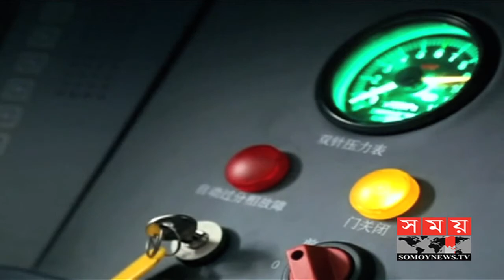পরীক্ষামূলকভাবে চীনে বুলেট ট্রেনের যাত্রা শুরু | China News | Somoy Tv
পরীক্ষামূলকভাবে ফুক্সিং ইএমইউ যাত্রীবাহী বুলেট ট্রেনের যাত্রা শুরু করলো চীন।

১৬ টি বগিসম্পন্ন এ ট্রেনের ঘন্টায় গতিবেগ ৩শ' ৫৯ কিলোমিটার। নতুন এ ট্রেনটি ৪শ' ১৫ মিটার লম্বা। এর ১ হাজার ১শ' জন যাত্রী ধারণ ক্ষমতা রয়েছে। ট্রেনটি পুরোপুরি চীনে তৈরি।

গেলো দশকে বেশ জোরেসোরেই উচ্চগতিসম্পন্ন ট্রেন বাড়ছে চীনে। বর্তমানে বিশ্বের সবচেয়ে বৃহত্তম উচ্চগতিসম্পন্ন ট্রেন রয়েছে চীনেই।

China has begun its journey to pilot the EMU Passenger Bullet Train.

The speed of this train in 16 hours is 3 hundred 59 kilometers. The new train is 400 meters tall. There are 1,011 passengers carrying capacity. The train is fully made in China.

The high speed train has increased in the last few decades, in China. China is currently the world's largest high-speed train.